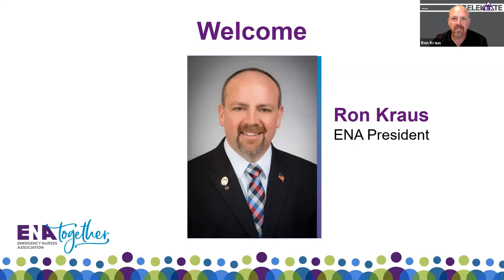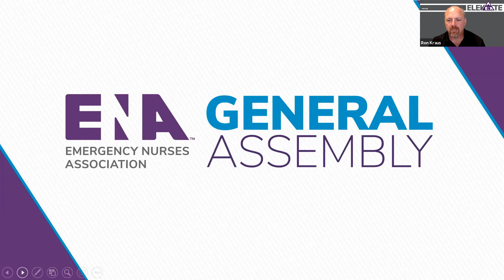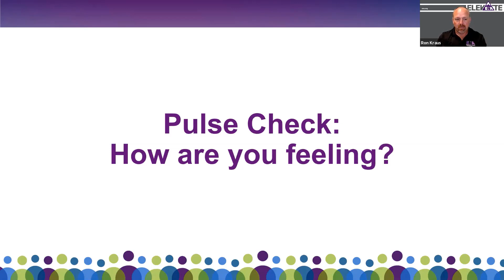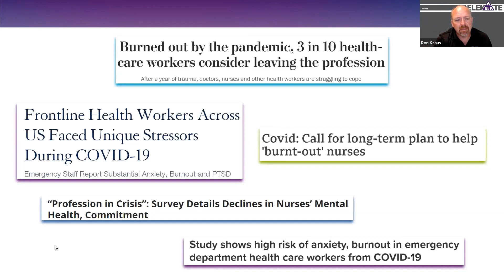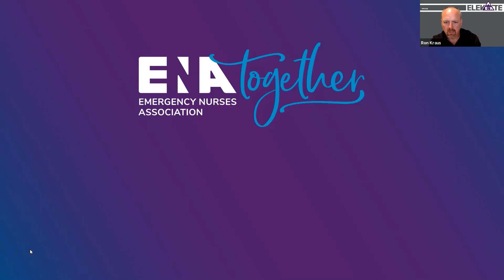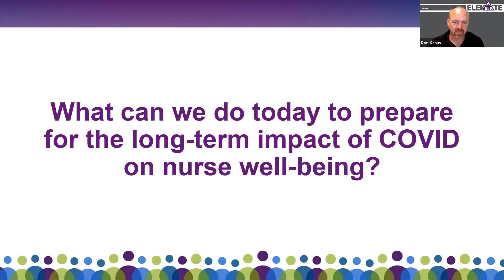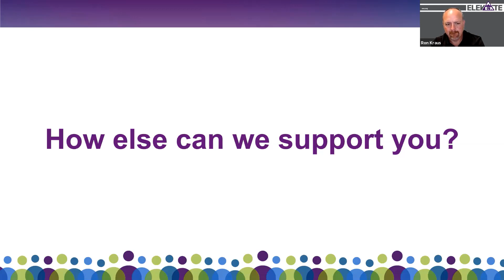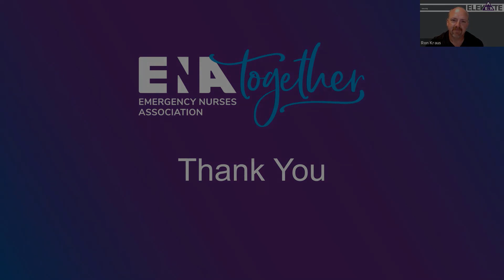ENATogether Virtual Town Hall | June 22, 2021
Watch the recording of ENA's latest ENATogether with Ron Kraus Virtual Town Hall. ENA President Ron Kraus leads the discussion and Q&A.